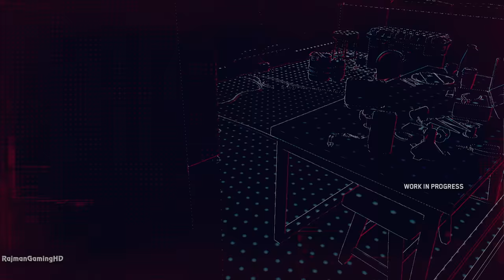Watch Dogs: Legion - "Gap in the Armour" Story Gameplay (PC) @ ᵁᴴᴰ ✔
Watch Dogs Legion "Gap in the Armour" Story Gameplay
NOTE: I played this game via remote access and gameplay such as aiming guns, driving wasnt easy due to lag. Some Cutscenes had to be removed due to spoilers!
All Gameplay captured from a "work in progress" PC build (with ray tracing) and does not represent the finished product
Thanks to Ubisoft for the early access =)

Each character in the city of London has their own unique abilities and skills that can help you bring the power back into the hands of the people. Recruit your own unique team with their own personalities, backstories, and perks. Play as anyone and bring your characters to life with four-player co-op missions, events, and end-game challenges.

Build the resistance. Recruit anyone. Play as anyone. Londoners are being oppressed by corrupt opportunists and it’s up to you to build a resistance to give the city back to the people. With an entire population of potential recruits and the city’s technology at your fingertips, you’ll need to hack, infiltrate, and fight your way to a liberated London. Out October 29th 2020 on PS4, Xbox One, PC and Stadia